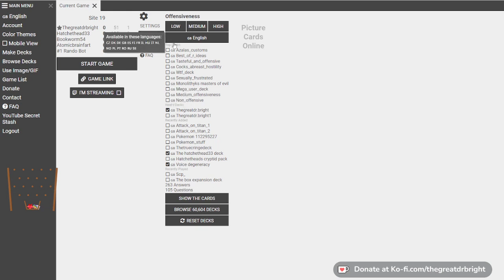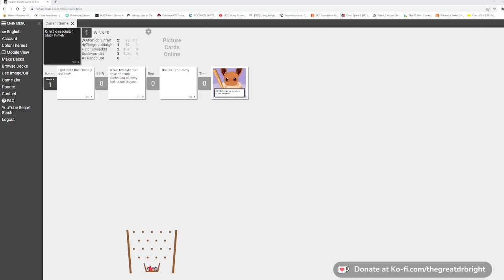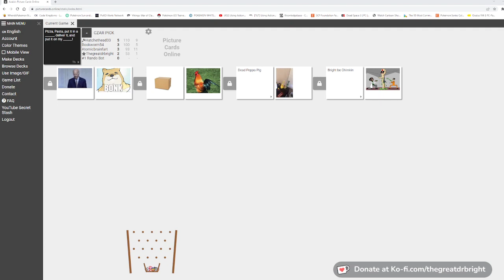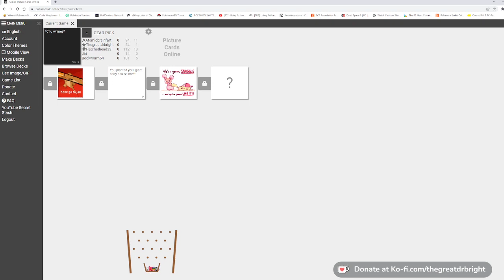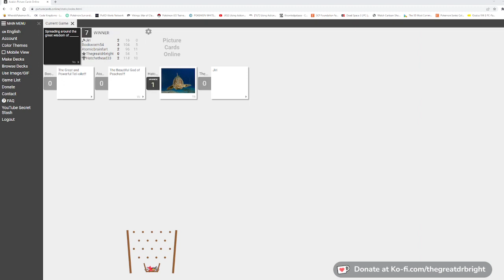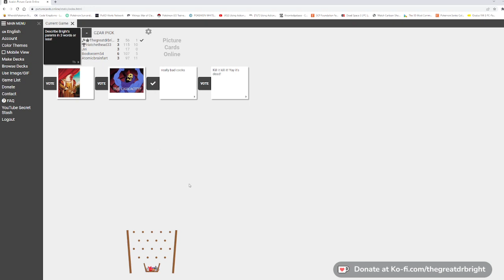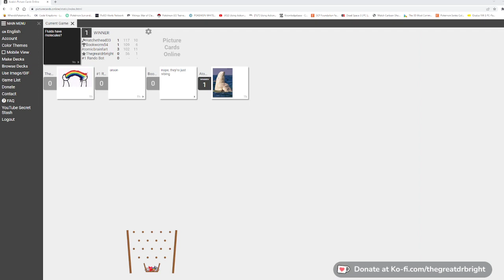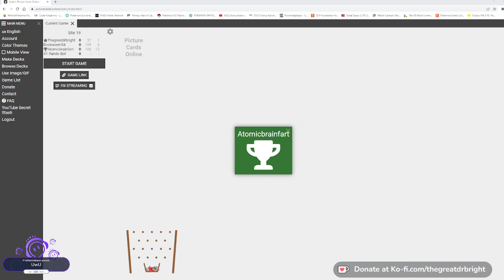Cards Against Humanity With The SCP Crew VOD